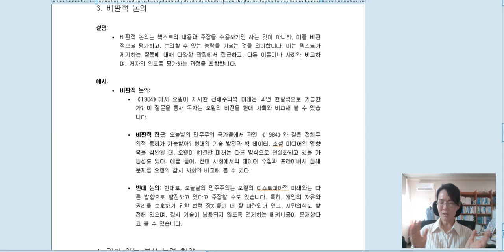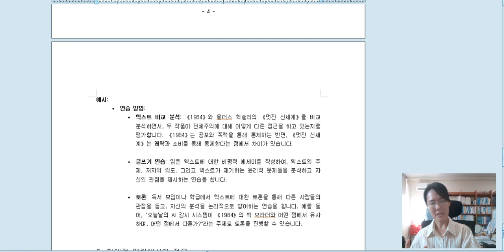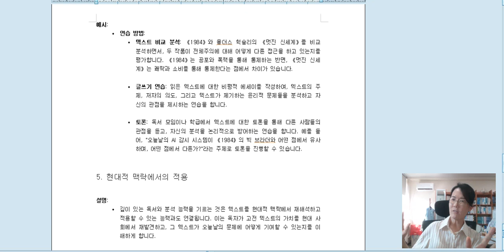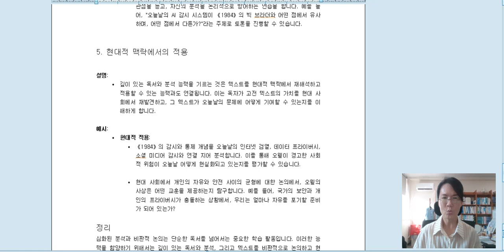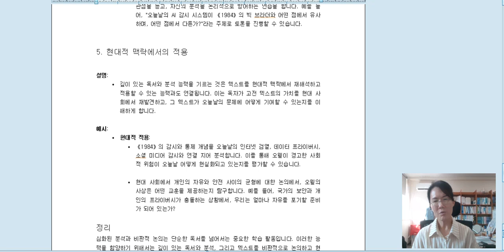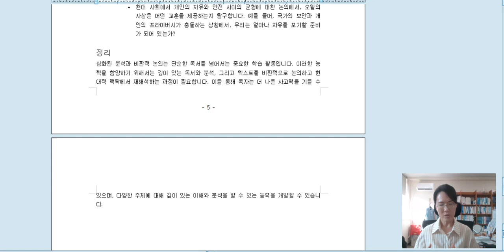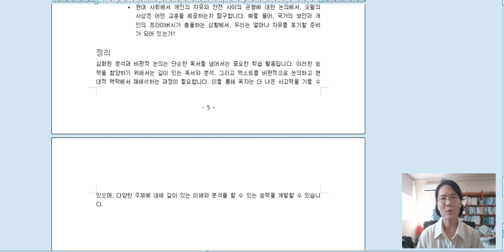7강 독서토론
두번째 책읽기 심화된 분석과 비판적인 논의